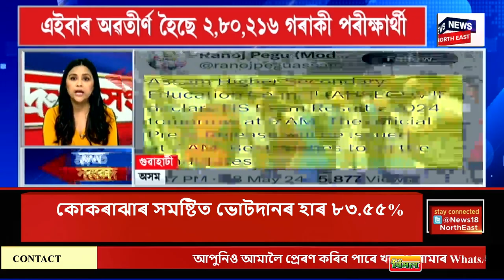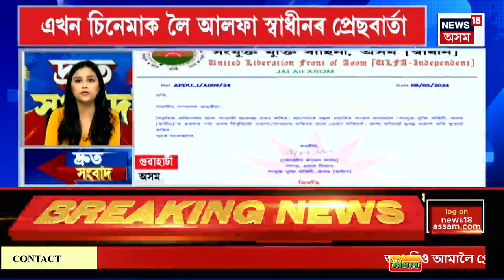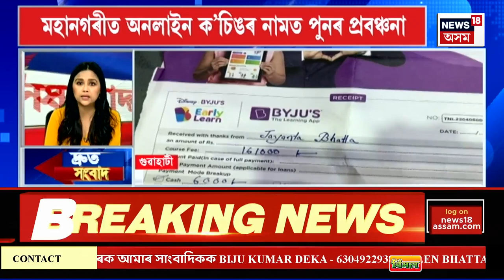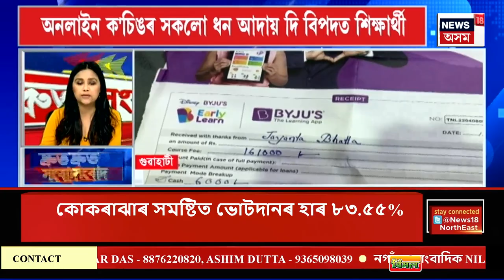SPEED NEWS | কাইলৈ ঘোষণা হ’ব উচ্চতৰ মাধ্যমিক চূড়ান্ত বৰ্ষৰ ফলাফল | TOP 100 News